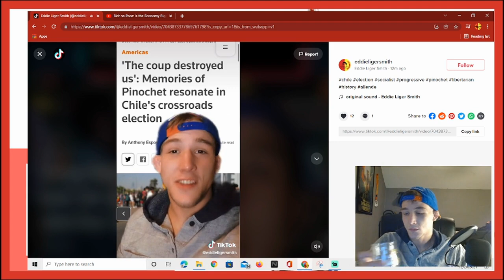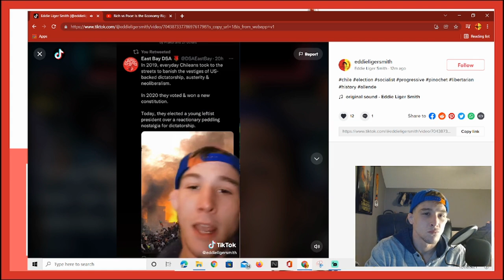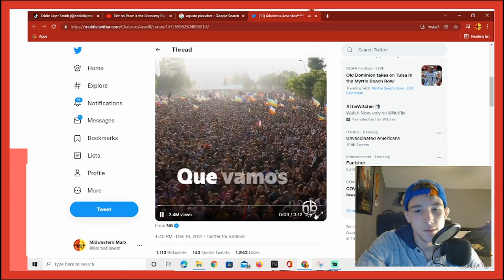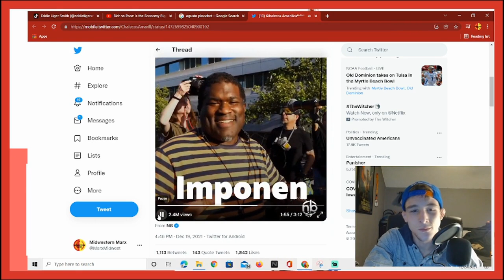Socialist Candidate Gabriel Boric Elected in Chile